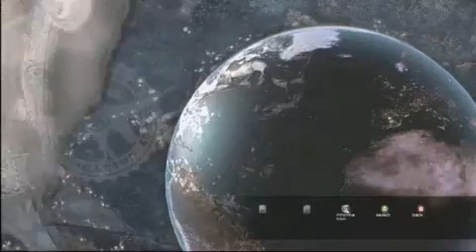Army of Two Gameplay Trailer